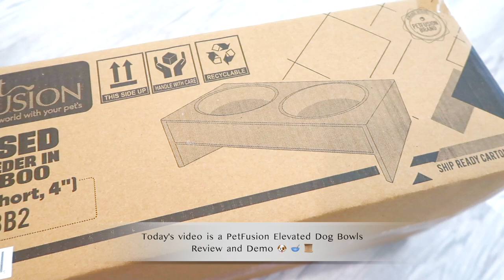French Bulldog PetFusion Elevated Dog Bowls Review + Demo | Raised Pet Feeder | Frenchie Trekker TV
Hi Friends! Today’s vlog is my PetFusion Elevated Dog Bowls Review and Demo. I got mine from Amazon, giving it a 10 out of 10! 👍🏻

🔈 Correction 🔈: It also comes in 10"!

Max